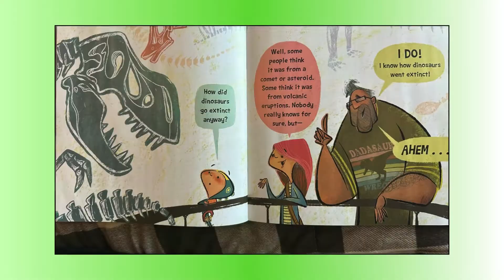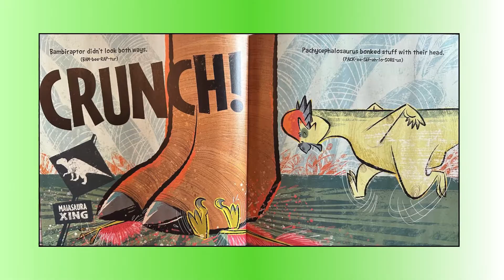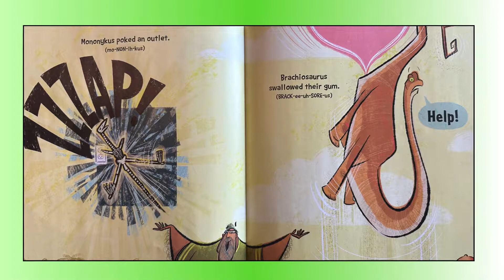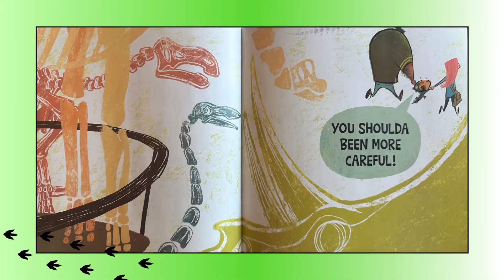How Dinosaurs Went Extinct: Read Aloud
(Amazon)